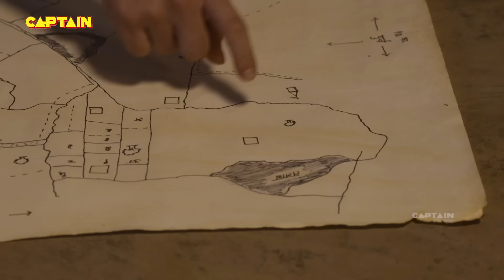साई के चमत्कार - (SAI CHAMATKAR) शिरडी के साईं बाबा